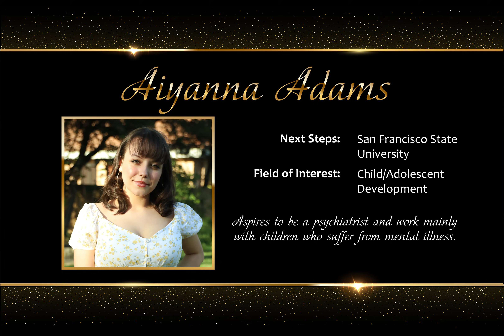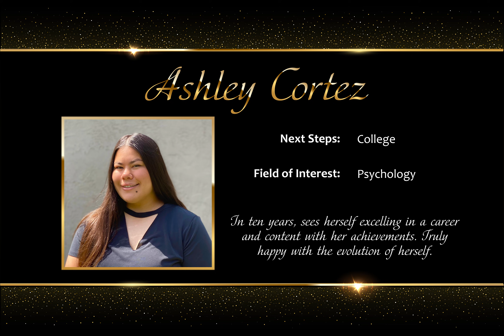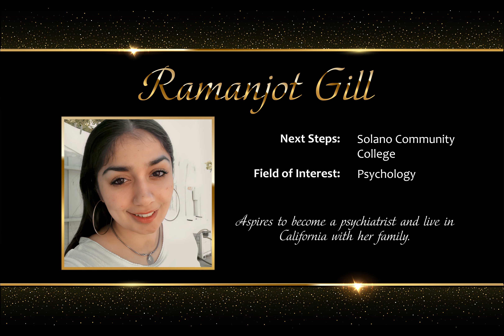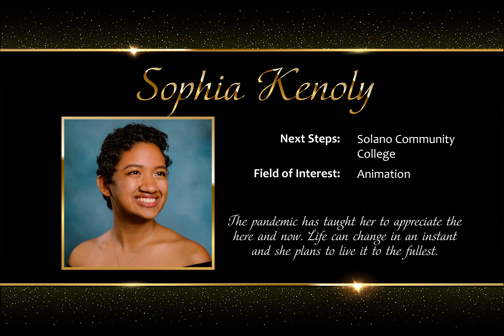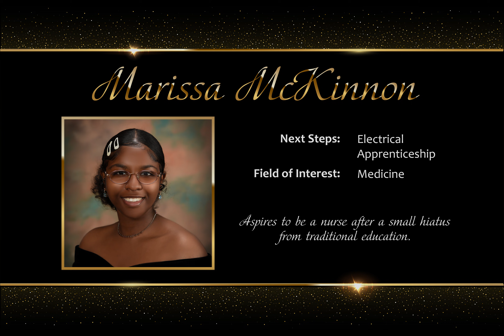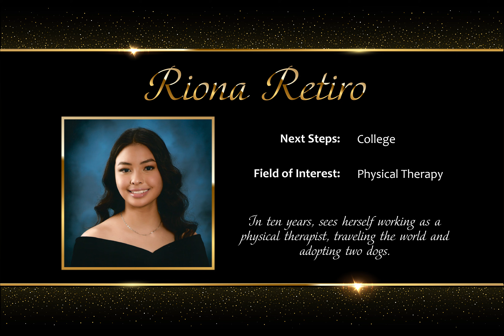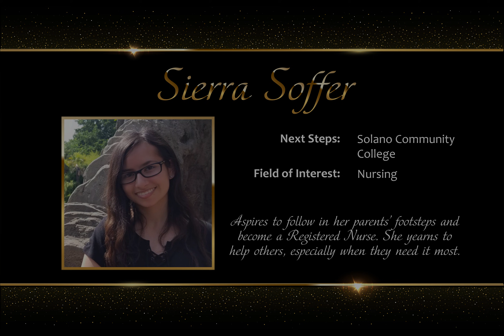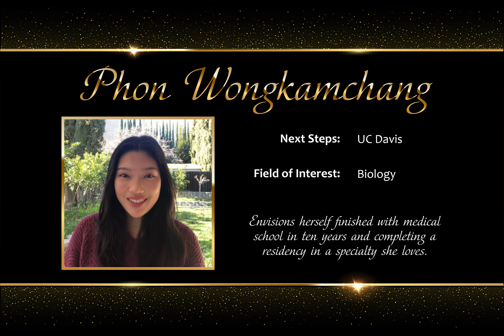FSUSD 2021 Highest Honors Celebration.